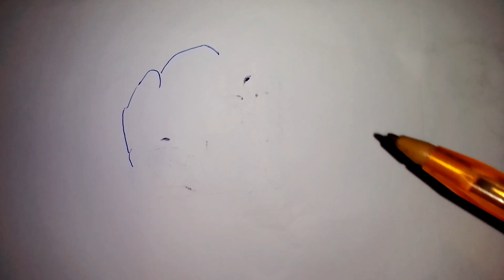how to draw a Parrot easy step by step